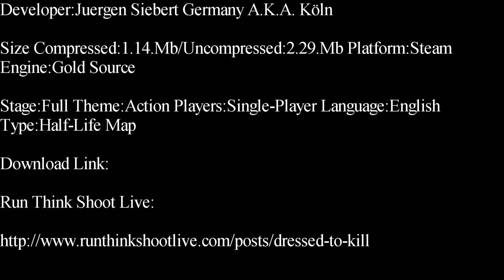Half-Life-Dressed To Kill Single-Player Map